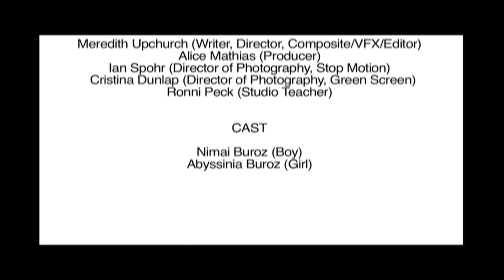Filligar - Boat Tours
Lyrics:
Nicknames were dropped
and stored away.
Used to swim along the lake,
he was never as awake.
Wanted to float,
two blue barrels made a boat
in his wide eyes.
And that boat toured the pier
of a Michigan town one year.
And the whole view
from offshore sunk in
and stays inside you.

About the Film:

Boat Tours was created with a giant mish mash of green screen, stop motion, film, video, and an exorbitant amount of paper. Production design extraordinaire Jane Parrott painstakingly crafted a miniature forest using only various forms of paper, bubble wrap, soda cans and other unwanted recyclables. The two extremely talented actors are real-life brother and sister Abyssinia and Nimai Buroz, who will, undoubtedly, rise to unprecedented amounts of fame before they reach 18.

About the Director:

Meredith Upchurch was born in Atlanta, GA and transplanted to Kansas City during her formative years, making her the perfect combination of Southern Belle and Killa City Thug Lord. She is a recent graduate of University of Southern California's School of Cinematic Arts, and has an obsession with video installations, propaganda, and all things "mixed-media". When not propagandizing the masses with her films, Meredith spends her time playing in the psychedelic noise-rock band, Glas Noir, creating soundscapes for her fellow filmmakers, and, of course, bending time and space.

Crew:
Alice Mathias (Producer)
Meredith Upchurch (Director/VFX/Editor)
Jane Parrot (Production Design)
Ian Spohr (Director of Photography)
Cristina Dunlap (Director of Photography)
Mark Kosin (Grip)
Leah Sargent (Grip)

Cast:
Abyssinia Buroz
Nimai Buroz